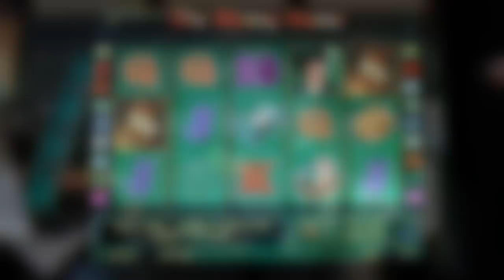How to win the jackpot? Hacking Novomatic slots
Do you want to win the jackpot? Now you can do it regularly! Firmware bugs to issue jackpot slot machines are designed to line Novomatic (e-board Coolfire1) - Gaminator, Admiral, Novomatic. After installing the module firmware bugs, the unit will operate normally with the old statistics. Error CRC error slot machine will not give out! What often happens in cheap firmware with bug.
The principle of operation bug - search program Jackpot symbols on a selected game and the subsequent issuance of them on the drums after activation bug. Enabling bug made the introduction of the activator in the risk game. When ordering, specify the required number of winning the jackpot symbols (3, 4 or all 5 symbols).
After winning the jackpot bug is automatically deactivated (turned off) and a slot machine Gaminator returns to normal operation with the established percentage of return. To repeat run a virus program, you need to re-dial the code activator. Activator - is an individual sequence that only you will know.
Bug for jackpot works on slot machines - Gaminator, Admiral, Novomatic, Cobra, Hot Spot, Hot Spot Platinum and Mega Katok. The shortest production time firmwares (modules) and the most humane prices - guaranteed!